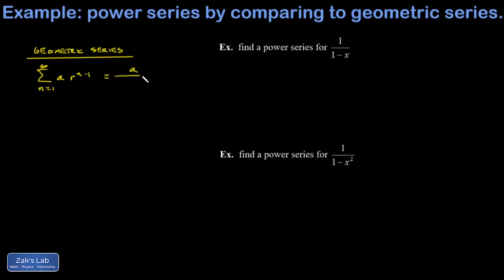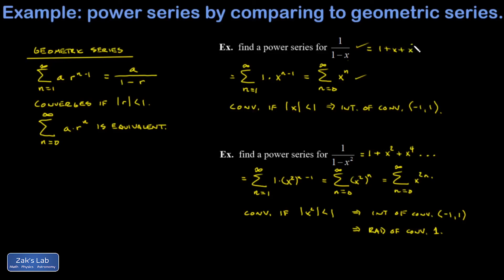Find a power series by comparison to the geometric series, state the interval of convergence.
Questions or requests?  Post your comments below, and I will respond within 24 hours.

We review the geometric series, the sum of the geometric series and the conditions under which a geometric series converges.  Next, we find a power series by comparison to the geometric series for two different examples.  The conditions for convergence of a geometric series allow us to state the interval of convergence for our power series.